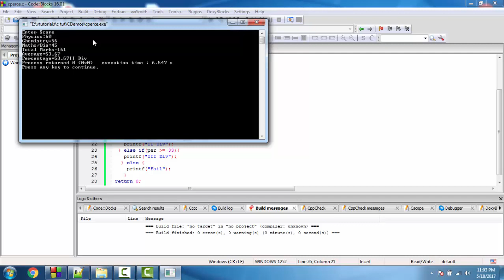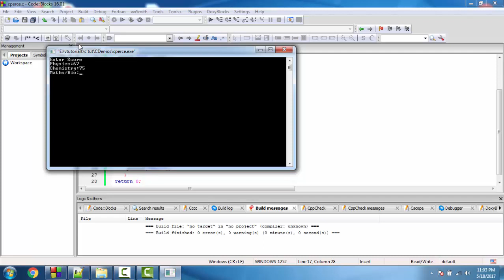Program to calculate division of student of three subject marks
in this video we will write a program to calculate division of student of three subject marks